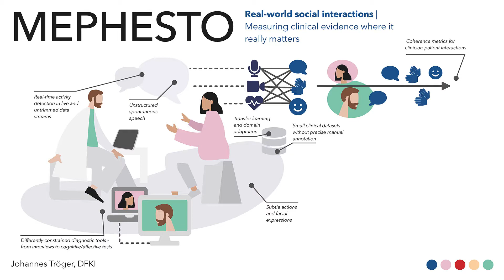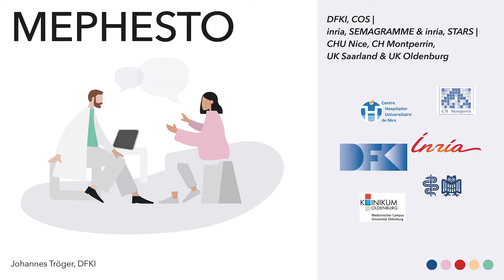MEPHESTO – Digital Phenotyping for Psychiatric Disorders from Social Interaction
SMART DATA FOR THE DIAGNOSIS OF PSYCHIATRIC DISEASES

People with psychiatric conditions such as schizophrenia, bipolar disorder, or depression are often disabled for life, have a lower life expectancy, and a higher suicide rate. Anxiety or obsessive-compulsive disorders and substance consumption are common comorbidities. The interdisciplinary research project MePheSTO of DFKI and the French computer science institute INRIA is developing a digital recognition framework and clear differentiation of psychiatric disorders. Based on social interaction data, MePheSTO detects acute episodes of illness, predicts the course of the disease, and supports therapy.

The project aims to develop a technological platform for the scientific validation of phenotypes for psychiatric disorders based on multimodal inputs such as speech, video and biosignals from clinical social interactions. To this end, researchers will collect data from video recordings, conversations, but also brain or heart activity (EEG, ECG).

When evaluating speech data, a semantic and paralinguistic analysis is carried out, whereby phenomena such as speech rate, repetition, and sentence melody are examined.

The MePheSTO team merges this speech, image, and bio-data into a multimodal corpus. From the multitude of heterogeneous data, machine learning methods such as Deep Learning classify the behavioral patterns and assign them to a psychiatric disease pattern.

It is also being investigated to what extent passive mobile phone data such as location information or movement patterns can be used to measure and evaluate patients' behavior in everyday life. In this way, an impending relapse, e.g., a beginning manic phase in the case of a bipolar disorder, could possibly be detected or predicted at an early stage. The protection of personal data is taken into account by a project-specific GDPR-compliant catalog of technical and organizational measures (TOMs).

In MePheSTO, scientists from the fields of speech and dialogue analysis, computer vision, and machine learning from DFKI and INRIA work together in a research core group. In addition to the scientific objectives, the project partners aim to establish a multidisciplinary, Franco-German team of experts over the next three to five years. To this end, DFKI and INRIA laid the foundation stone in a Memorandum of Understanding on 22 January 2020, the first anniversary of the Aachen Treaty. MePheSTO builds on a line of research projects in the health sector that have been realized within the European funding structures EIT Health and EIT Digital.

Project information
Funding Organization: Federal Ministry of Education and Research
Volume: 3 million euros
Duration: 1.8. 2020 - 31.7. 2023

Partners
German Research Center for Artificial Intelligence - DFKI, Saarbrücken
Institut National de Recherche en Informatique et Automatique - INRIA, Nancy
Centre Hospitalier Universitaire de Nice (Prof. Dr Philippe Robert)
Saarland University Hospital (Prof. Dr. Matthias Riemenschneider)
Centre Psychothérapique de Nancy (Prof. Dr Vincent Laprevote)
Centre Hospitalier Montperrin, Aix-en-Provence (Dr Sophie Barthelemy)
University Clinic for Psychiatry and Psychotherapy at the Karl-Jaspers-Klinik, Oldenburg (Prof. Dr. René Hurlemann)